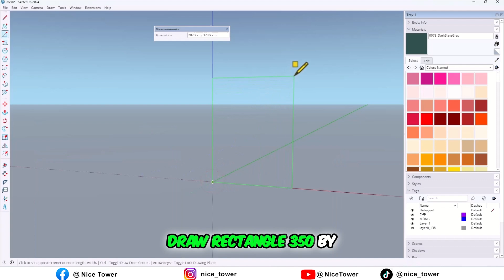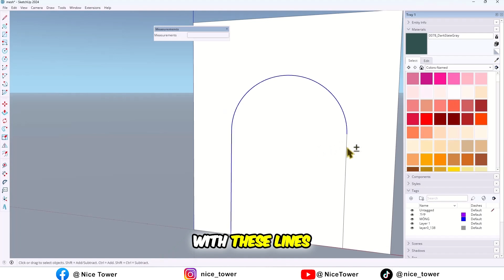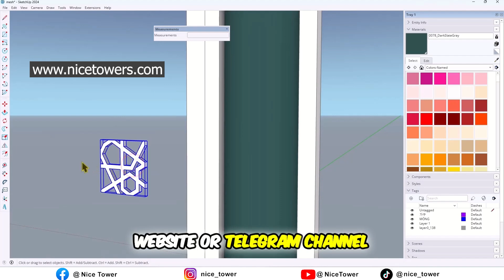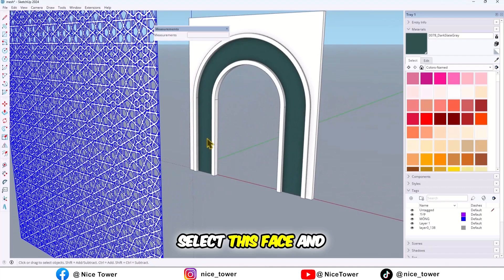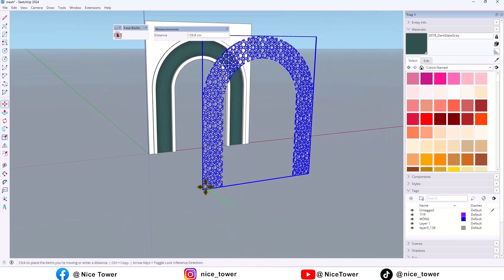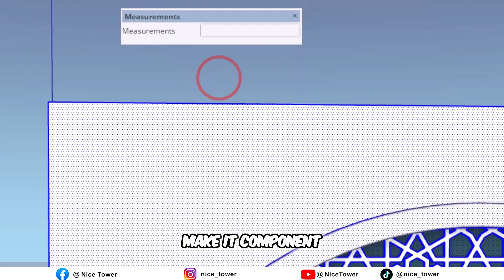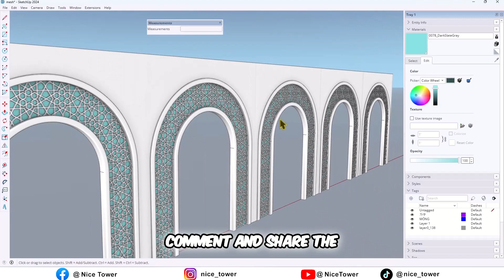SketchUp Experts Agree This Arch Design is a Game Changer!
Creating Intricate Islamic Arches in SketchUp
In this SketchUp tutorial, we'll guide you through the process of creating intricate Islamic arches with beautiful geometric patterns. Whether you're a beginner or have some experience with SketchUp, this step-by-step guide will help you master the techniques needed to design stunning Islamic architecture. We'll cover everything from basic shapes to advanced modeling tools. Join us and let's create something truly beautiful!

Popular Interior Design Trends 2025
Luxury Home Interior Design 2024
Interior Design Inspiration
Hottest Kitchen
Design Trends
Home Design Ideas 2024
Scandinavian Interior Design
SketchUp Plugins
SketchUp Tips and Tricks
SketchUp App
How to Use SketchUp for Beginners
What is SketchUp
SketchUp Tutorials
SketchUp Pro 2024
How to Get Google SketchUp